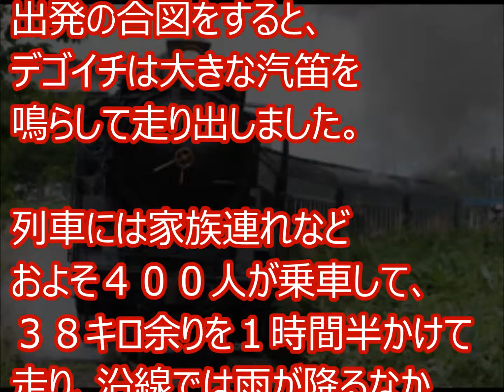JR東日本D51形498号機 佐原～銚子間を運行①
掲載元→２ちゃん
※転載させていただき、ありがとうございます。

【関連動画：鉄道】
京王電鉄、小田急電鉄、東急電鉄、京急電鉄、　相模鉄道なぜ差がついたのか…慢心、環境の違い
豪華寝台列車クルーズトレインお目見え！車両製造費は５０億円を超える。
京王線が雪で遅延。混雑でホームに入れず。京王の対応は間違っていたのか？！
熊本電鉄「青ガエル」電車、絶滅へ　最後の1両、2月引退　渋谷駅前の電車
グレッシャー・エクスプレスマッターホルンどれだけ電車好きなの、スイス人！

    電車 乗り換え
    電車 時刻表
    電車 イラスト
    電車 料金
    電車 遅延
    電車 事故
    電車 英語
    電車 定期代
    電車 夢占い
    電車 画像
    電車 アプリ
    電車 アナウンス
    電車 アイコン
    電車 案内
    電車 赤ちゃん
    電車 アンパンマン
    電車 あるある
    電車 暑い
    電車 網棚
    電車 アナウンス 英語
    電車 イラスト
    電車 飲食
    電車 イベント
    電車 イラスト 無料
    電車 隠語
    電車 犬
    電車 イラスト かわいい
    電車 イケメン
    電車 一目惚れ
    電車 イラスト フリー
    電車 運賃
    電車 運行情報
    電車 運転士
    電車 運行
    電車 運転
    電車 運転席
    電車 運賃 子供
    電車 wifi
    電車 運賃表
    電車 運行状況 関西
    電車 英語
    電車 映画
    電車 絵
    電車 絵本
    電車 駅
    電車 絵文字
    電車 エンジン
    電車 英語 アナウンス
    電車 英語 勉強
    電車 エクササイズ
    電車 遅れ
    電車 おもちゃ
    電車 落し物
    電車 音
    電車 折り紙
    電車 嘔吐
    電車 おもしろ
    電車 音楽
    電車 親指
    電車 お菓子